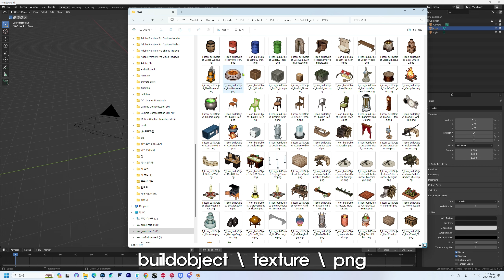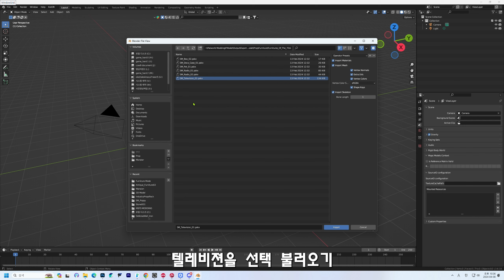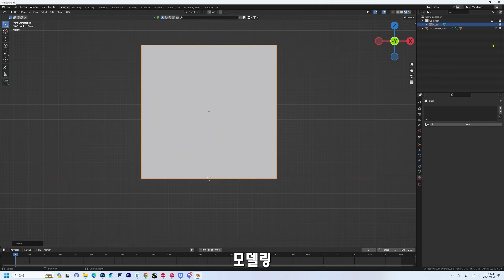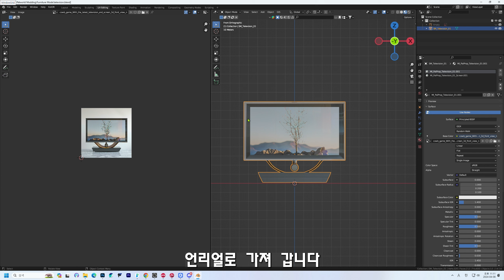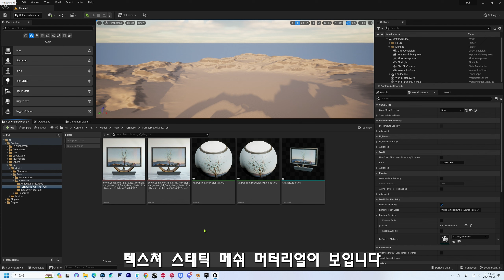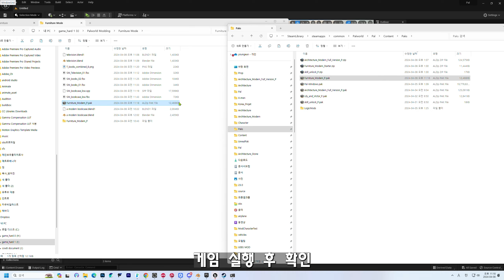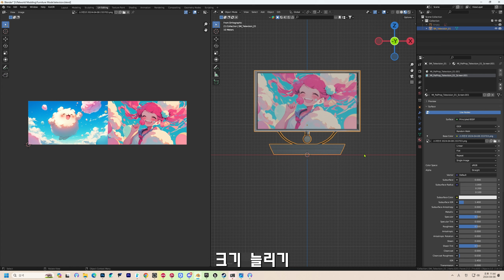미드저니를 활용한 텔레비전 만들기 팰월드 모드 튜토리얼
Unreal Engin 5.1